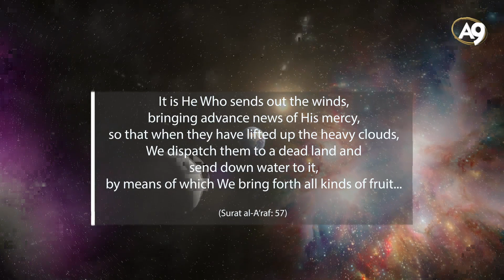Miracles of the Qur'an: The Weight of Clouds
From "Miracles of the Qur'an - 1" documentary.